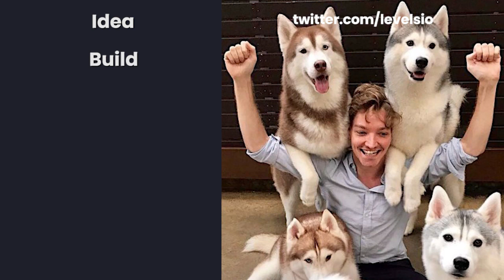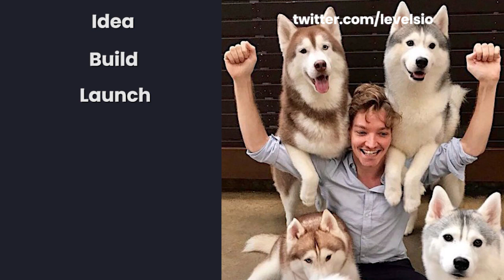Pieter Levels - historia gościa budującego seryjnie projekty internetowe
Pieter Levels to bardzo zdolny twórca internetowy z Amsterdamu, jego historia jest przewrotna, rzucił posadę dobre płatnego programisty w Amsterdamie i postanowił budować swoje przedsięwzięcia. Upór, własny styl, automatyzacja i wszystko co pozwala szybko walidować projekt